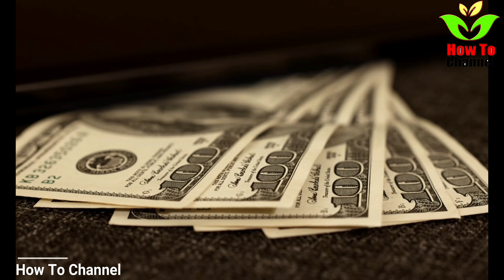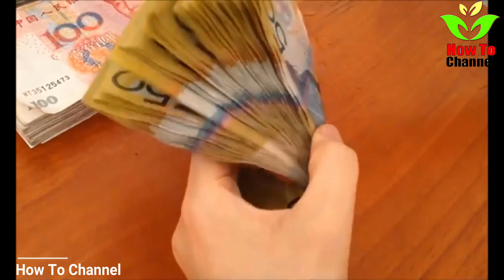TOP Reasons Why Getting Rich is Easy! Get Rich Easily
You've probably heard the phrase "The rich get richer." But have you wondered what the reason behind it is? I have.
I was interested in understanding why it was so difficult for me to accumulate enormous wealth, and therefore I spent the next over 36 years researching and interviewing over 13,000 multimillionaires and middle-class people.

I found out that the super wealthy possess a unique philosophy, beliefs and strategies than people who classify themselves as "middle class." Their riches were not in the process of making money, but rather it was their beliefs and the level of thought that led to it.

It's past midnight and all over the world the people are sinking to the comfort of their sofas, grabbing glasses of wine and remotes and filling their minds with relaxing images and sound. The day's work is over. Everyone is entitled to a break.

Some are working. They're sitting at their desks , making their way through mazes of documents, searching through columns of figures, sending out emails, answering calls and trying to manage the waves of exhaustion and stress.

There's no age limit to begin paving the way for prosperity and wealth. If you're just beginning your career or aiming for your next breakthrough it's the right moment to make your dream a reality.

We all would like to be wealthy. We think that every problem we have would be solved in the event that we were wealthy. Being wealthy could mean that we don't be worried about keeping our roofs covered and sending our children to whatever school they would like to go to or being able to comfortably live in retirement. What's not to love when you're rich?

IN THIS VIDEO:
Are billionaires lonely?
How can I get rich quick?
How can I rich in life?
How do you get rich on youtube?

Timestamps
00:06 can I get rich quick
00:19 Getting Rich
00:26